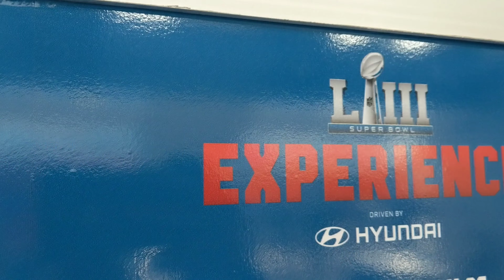Syman Says Saturday 68 - Swanky Sauce Superbowl 53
Team Swanky flys to Atlanta for the Gary Vaynerchuk 2019 Superbowl party...

This way you're notified when we post new content.

links. We truly appreciate your support.

--- Swanky Sauce ---
Swanky Hot
Swanky Mid

Where to find more information about our operation...

Or
Amazon
Swanky Hot
Swanky Mid